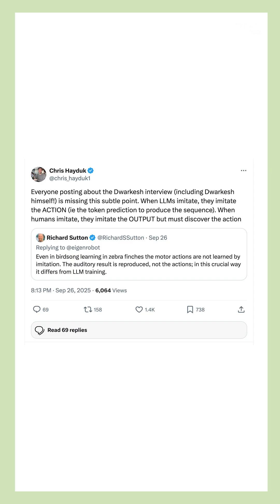Addressing Rich Sutton’s Tweet (1802)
MacArthur Genius Award recipient Sendhil Mullainathan responds to a tweet that underscores a key difference between LLMs and humans.